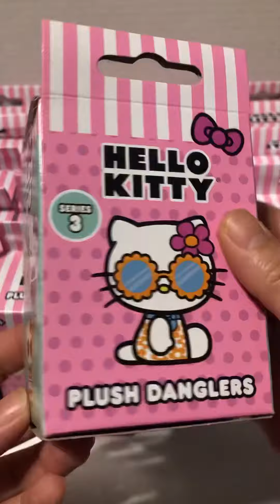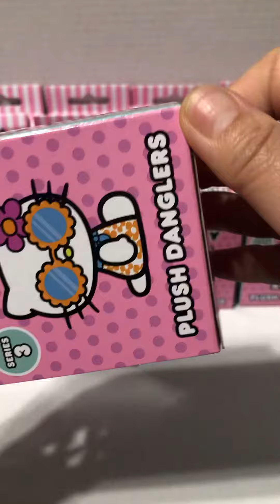Hello Kitty Plush Danglers Series 3. Unboxing 20 📦💝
My New Target finds!!! 7/30/22 😎

🎁 6 to collect 🎁

Musician: @iksonmusic